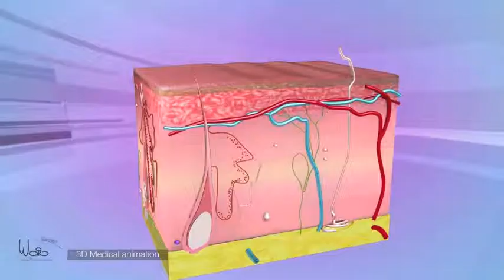WAIO3D Medical 3d animation REEL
3D animation and motion graphics